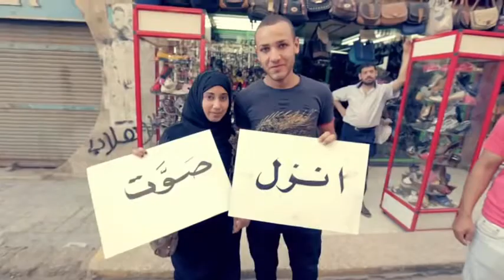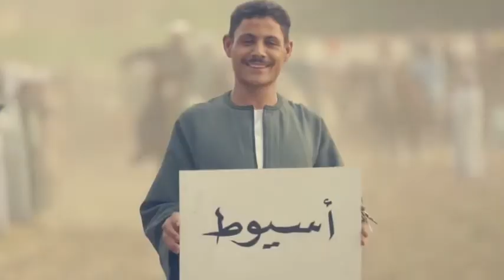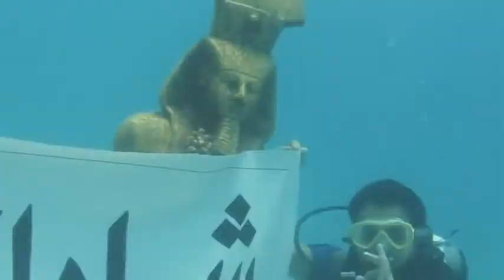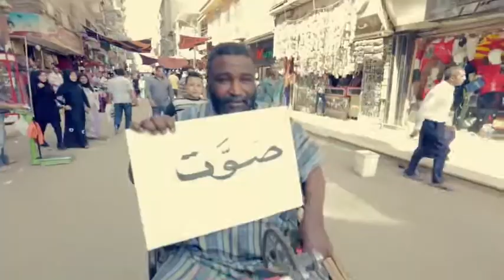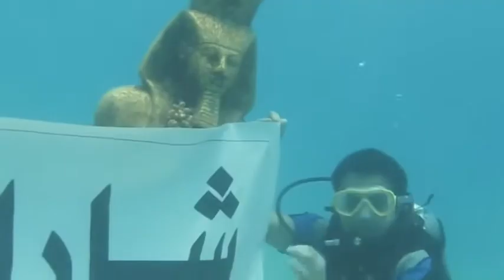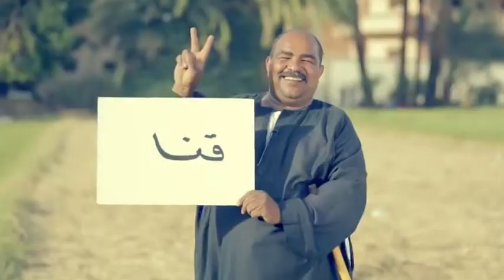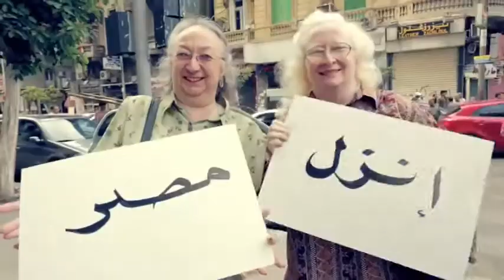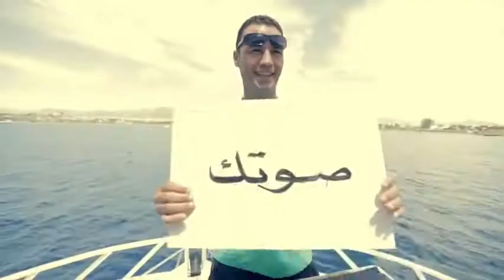Hussain Al Jassmi - Boshret Kheir | 1 hour loop